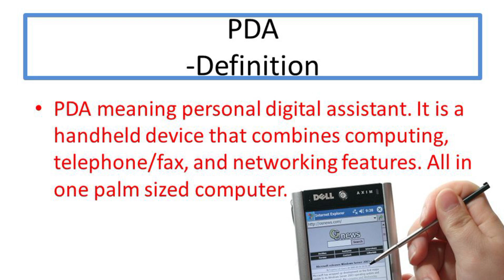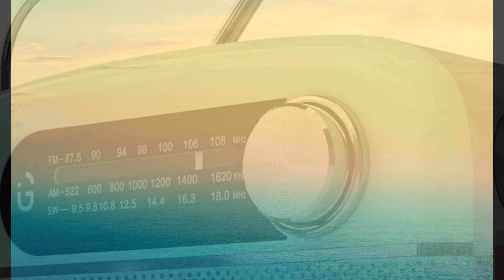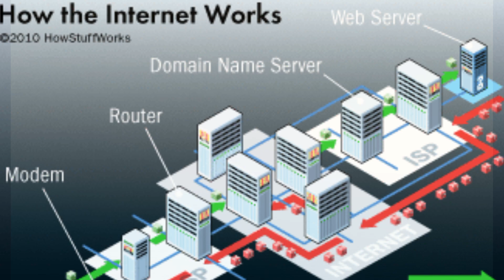The History of tiny Computers ll What is PDA II What is PDA Features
What is a personal digital assistant (PDA)? A personal digital assistant (PDA) is a small, mobile, handheld device that provides computing and information storage and retrieval capabilities for personal or business use, often for keeping schedules, calendars and address book information handy